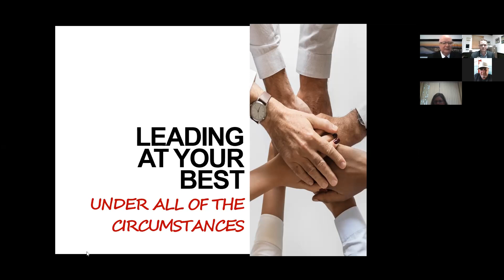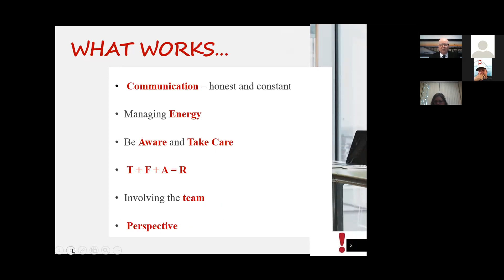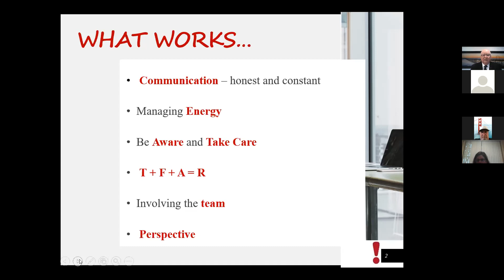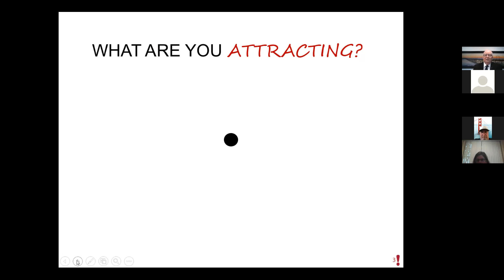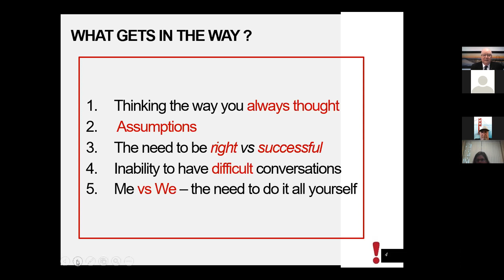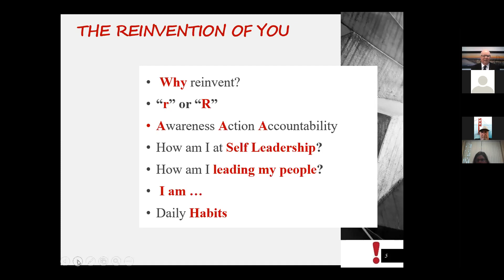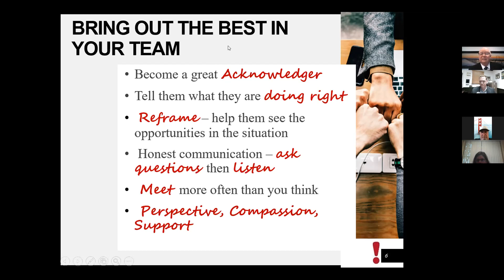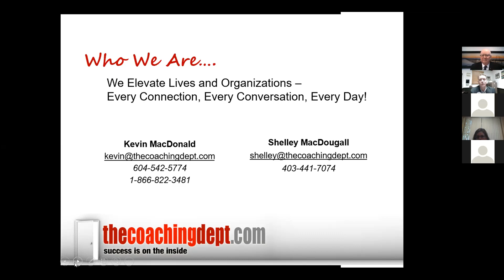Kevin MacDonald, thecoachingdept.com "Leading At Your Best"